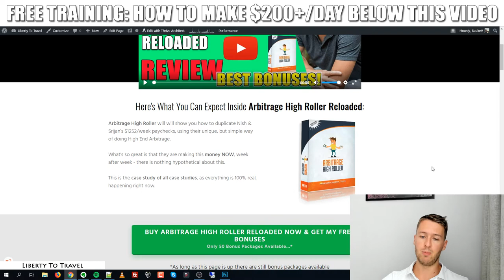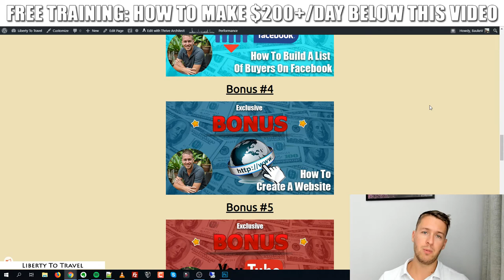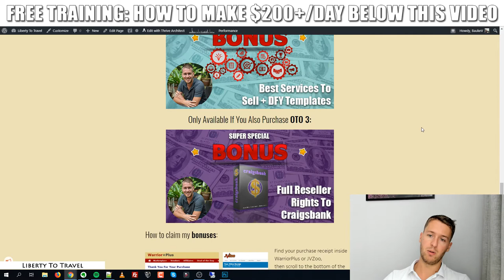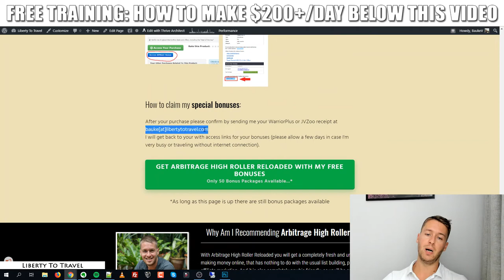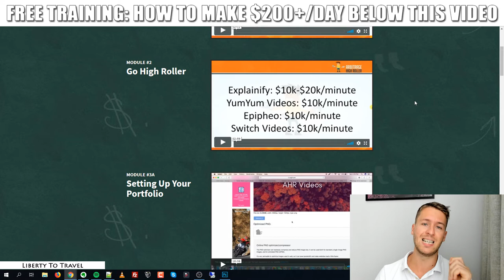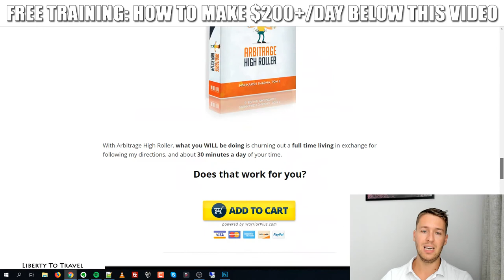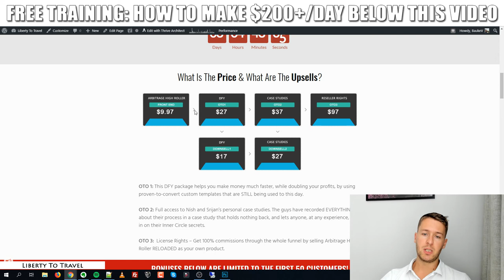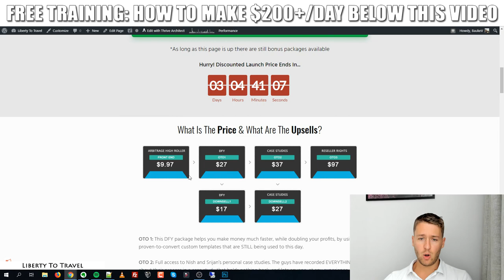Arbitrage High Roller Reloaded Review - 🚀 DO NOT BUY IT Without My 😝 Crazy 😝 Bonus Bundle!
See what's in the member's area in this Arbitrage High Roller Reloaded Review.
I will show you how I would use Arbitrage High Roller Reloaded and how it can make you money.
There are some special BONUSES for you when you buy through the link above.

Here's What You Can Expect Inside Arbitrage High Roller Reloaded:
Arbitrage High Roller will will show you how to duplicate Nish & Srijan’s $1252/week paychecks, using their unique, but simple way of doing High End Arbitrage.
What's so great is that they are making this money NOW, week after week - there is nothing hypothetical about this.
This is the case study of all case studies, as everything is 100% real, happening right now.